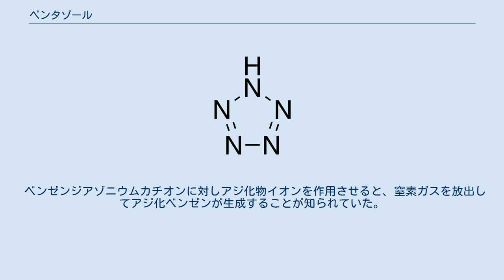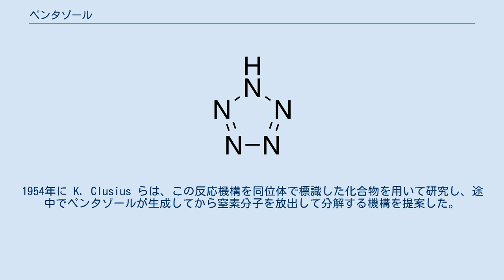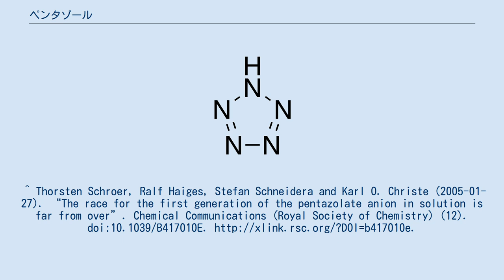ペンタゾール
ペンタゾールの構造式 ペンタゾール (pentazole) は骨格が窒素原子5つからなる5員環の芳香族化合物である。
ペンタゾール (HN5) は分光学的に生成が確認されているのみで単離はなされていない。
 水素が置換された誘導体で、現在単離されているペンタゾール誘導体はアリール基を持つもののみである。
アルキル誘導体は知られていない。
アリールペンタゾールも不安定であり、徐々に窒素分子を放出してアリールアジドへと分解する。
 ベンゼンジアゾニウムカチオンに対しアジ化物イオンを作用させると、窒素ガスを放出してアジ化ベンゼンが生成することが知られていた。
1954年に K. Clusius らは、この反応機構を同位体で標識した化合物を用いて研究し、途中でペンタゾールが生成してから窒素分子を放出して分解する機構を提案した。
1958年に I. Ugi らは上記の反応を用いて反応中間体の[4-(ジメチルアミノ)フェニル]ペンタゾールを単離することに成功した。
 特異な構造である上に不安定な化合物であるため、構造の確認はずっと後になってからなされた。
1983年に −145℃ でのX線結晶構造解析により、[4-(ジメチルアミノ)フェニル]ペンタゾールの構造が確認された。
また1985年には15N-NMRによる構造確認も行なわれている。
 アリールペンタゾールはジアゾニウム塩とアジ化物イオンの低温下での反応で合成できる。
この反応はアジ化物イオンの付加-環化の二段階で進む反応と考えられており、環化が起こる前に窒素分子を放出してアリールアジドへと分解してしまう経路が存在する。
そのため、純粋なアリールペンタゾールを得るのは容易ではない。
 無置換のペンタゾールは(4-メトキシフェニル)ペンタゾールを −40℃ で硝酸アンモニウムセリウムにより酸化して4-メトキシフェニル基を脱保護することで合成されたと報告されたが、現在では疑問視されている。
 フェニルペンタゾールの半減期は −0.8℃ で15分程度とされている。
 安定性が高いとされる[4-(ジメチルアミノ)フェニル]ペンタゾールでも 50℃ で分解するとされている。
分解が発熱的でガスの発生を伴うため、ペンタゾール誘導体は高い爆発性を持つ。
 また分解後に生成するアジドも爆発性がある。
このため、ペンタゾールの合成には細心の注意を払う必要がある。
 プロトンが脱離し陰イオン化してペンタゾリル陰イオン (N5−) となることが分かっている。
^ Thorsten Schroer, Ralf Haiges, Stefan Schneidera and Karl O. Christe (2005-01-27). “The race for the first generation of the pentazolate anion in solution is far from over”. Chemical Communications (Royal Society of Chemistry) (12). doi:10.1039/B417010E.